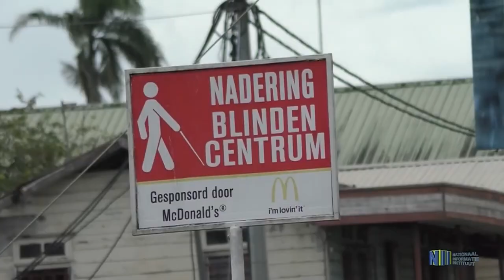19 04 2022 NSBS krijgt binnenkort nieuwe directie